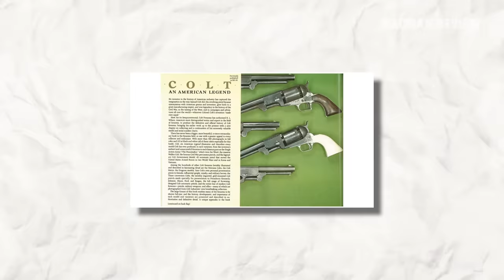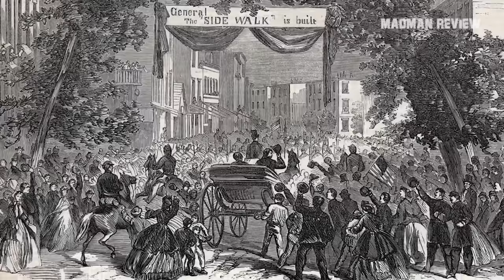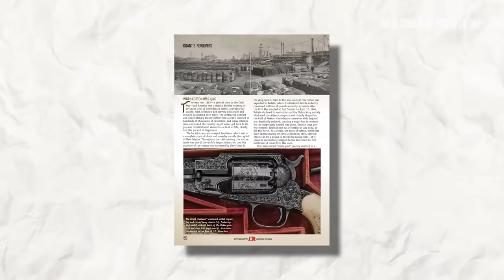4 Most Expensive Guns in the World - RIA Auction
The Rock Island Auction Company is one of the biggest antique auction houses around. They have garnered fame for auctioning unique and interesting firearms such as Theodore Roosevelt's Single Action Colt and many other pieces of history.

They hold a limited number of auctions each year and often bring an exciting range for antique collectors and firearms fans all over the world. However most of us will never have the opportunity to own one of these exceptional pieces.

Rock Island auction has broken records for some of the most expensive firearms ever sold, topped only by Bonhams sale of “the Gun that killed Billy the Kid”. A colt single action army that sold for $6.01 million. The price of these items does not do justice for the rich history and meaning that they carry with them.

Without further ado Madman reviews presents the four most expensive firearms sold by the Rock Island Auction Company.

Author: Alec Glanvill